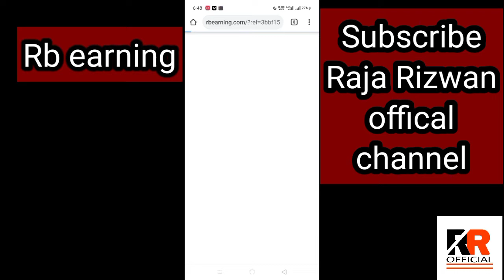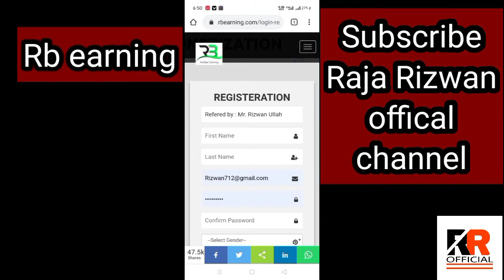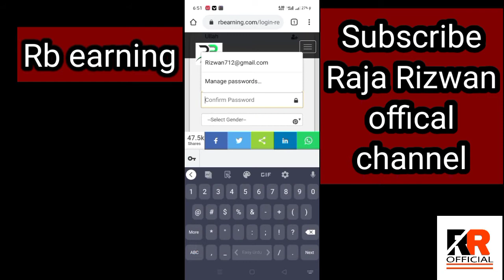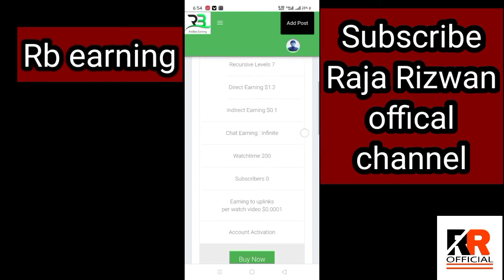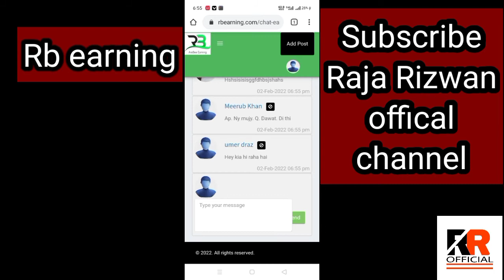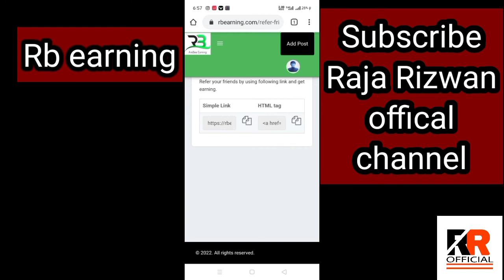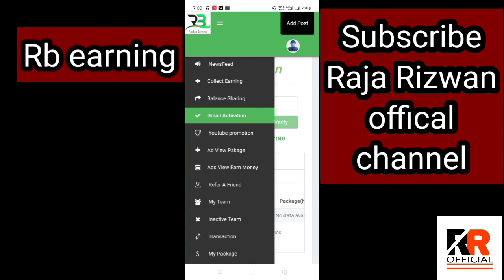RB earning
Earning video..

Low investment..

How to make acount on RB?

How to work on RB?

How to invite friend on RB?

All solutions in  one video